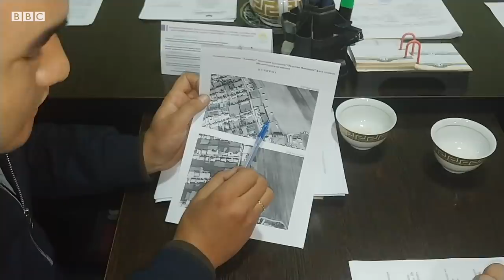Ноқонуний бўлсаям, мажбурликдан уй қурдик - Олтинсой воқеаси Ўзбекистон O'zbekiston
14 февраль куни Сурхондарёнинг Олтинсой туманида одамларни ўз уйидан мажбуран кўчиришга уриниш ишлари маҳаллий аҳоли ва ички ишлар ходимлари ўртасида қонли тўқнашувга сабаб бўлган эди.
Би-би-си ушбу ҳолатнинг сабабларини ўрганиш, одамлар дардини тинглаш ва маҳаллий ҳокимият вакилларидан ҳолат бўйича изоҳ олиш мақсадида жанжал юз берган Халқабод маҳалласига борди.